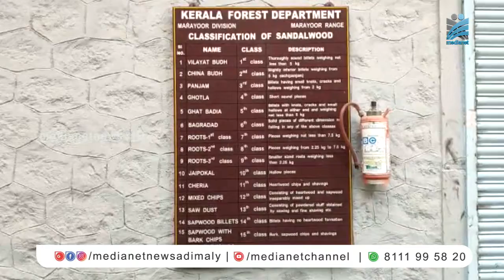ചന്ദന ഇ ലേലത്തിന് ഒരുങ്ങി മറയൂര്‍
മറയൂര്‍ ചന്ദന ഇ ലേലം ഒക്ടോബര്‍ 12, 13 തീയതികളില്‍ നടക്കും. ചന്ദന തൈലത്തിന്റെ ഓണ്‍ ലൈന്‍  ലേലം ഒക്ടോബര്‍ 11 ന് നടക്കുമെന്ന് മറയൂര്‍ ചന്ദന ഡിവിഷന്‍ അരിയിച്ചു.12 ക്ലാസുകളിലായി  126 ടണ്‍ ചന്ദനമാണ് ലേലത്തിനായി ഒരുക്കിയിരിക്കുന്നത്.